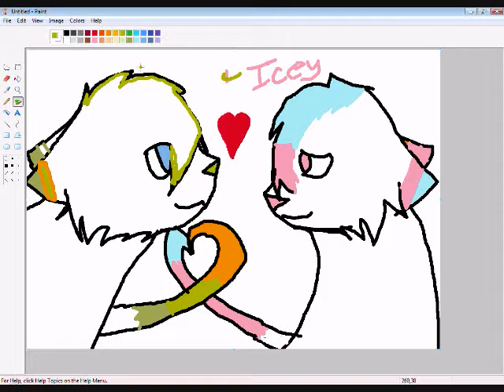Some things for my BFFL!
My little Thunderstorm fell in love! (Like me) So yeah there are TWO pictures the other one at the end I did long ago when that was her charrie,